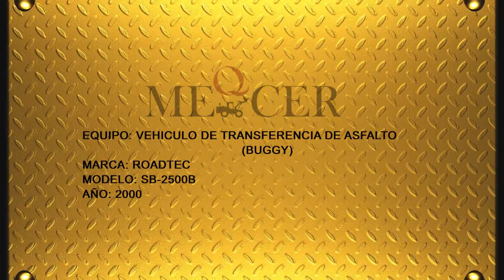ROADTEC VEHICULO DE TRANSFERENCIA BUGGY SB2500B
ROADTEC BUGGY SB2500B
VEHICULO DE TRANSFERENCIA DE ASFALTO